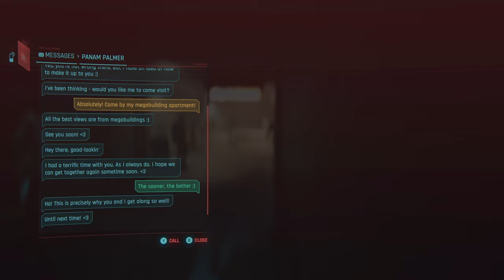Cyberpunk 2077: "I REALLY WANT TO STAY AT YOUR HOUSE" Part 158.